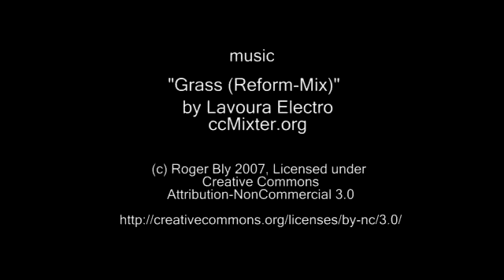Scripps Canyon #2, March 2007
A scuba dive at Scripps Submarine Canyon in La Jolla, CA.   Depths 100-150'